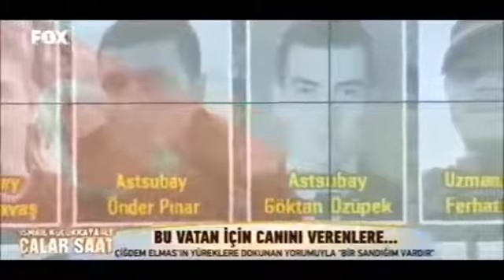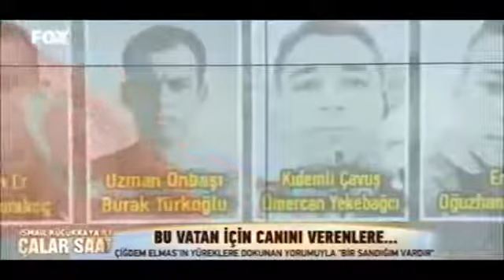Çiğdem Elmas ⊰❀⊱ Bir Sandığım Vardı ⊰❀⊱ ''Yıkılsın düşmanım tahtiylan yurdu.''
Ağıdın Hikayesi]
Bu türkünün kaynağı, hep yaşadığımız yokluklar, savaşlar, esaretler ve hasretlerdir. Türkü bir savaş anında yaşanılan acı olayların üstüne yakılmıştır. Bu türküde bir ananın feryadı, gözyaşları; bir yavrunun ateşler içinde yanışı, kavruluşu vardır. Özellikle Erzurum yöresinde savaşların acılarını dile getiren yüzlerce öykülü türkü vardır. Bu türkünün öyküsünü bana, köyümüzdeki Ömer Çavuş adlı Narman, Toygarlılı yaşlı bir amca anlattı. Ömer Çavuş, Enver Paşa'nın alayında askerlik yapmış. Bana bu türküyü hem söyledi, hem ağladı hem de hikâyesini anlattı. Mehmet Çavuş, Yemen'de de savaşmış. Türkü söylemeyi, hikâye anlatmayı çok seven birisiydi. Köyde çocuklar onun dizinin dibinden ayrılmazdı. O, türküler söyleyip hikâyeler anlatırdı. Biz gençler bile çoğu zaman huşu ile onu dinlerdik. Bazı hikâyeleri anlatırken gözlerinden yaşlar boşanırdı. Bu türkünün hikâyesini de şöyle anlattı:
Tahminine göre 1915 yıllarıydı. Yani Ermeni mezaliminin olduğu yıllar. O yıllarda Ermeniler özellikle Doğu Anadolu'yu kan gölüne çevirmişlerdi. Bir gün Erzurum'un Hasankale ilçesine bağlı Tımarlı köyü halkını bu Ermeni çeteleri köy meydanında toplarlar. Köyde zaten çoluk-çocuk, kadın ve yaşlılar kalmış. Köyün gençleri yedi cephede savaşan ordumuzun saflarına katılmış yıllardır savaş meydanlarındadır. Eli silah tutabilecek bazı erkekleri üç-beş gün önce çeşitli yalanlarla alıp bir tenhaya götürerek kurşuna dizmişler. Ahaliyi köyün ileri gelenlerinden birinin avlusuna getirirler. Avluya bitişik ahır ve samanlık vardır. O yüzden en geniş ve en uygun yer olarak burayı seçerler. Tabii köyde en geniş kapalı yer, bizim merek dediğim bu tür mekanlardır. İnsanları mereğe doldururlar. küçük yaşlardaki balalar çok sevinirler. "Bize ekmek, aş vereceklerde doyasıya yiyeceğiz" diye.
Ama diğer insanların yüreği kuşkuyla karışık korkularla doludur. Bunların ne yapacağı belli olmaz. Gözleri dönmüş bu çeteler, duyduklarına göre tüm köyleri, kasabaları yakıp yıkıyorlarmış... Çete mensupları halkı mereğe kapadıktan sonra kapıları iyice kapatırlar. Biraz sonra kapıların önüne torbalar dolusu birşeyler koyarlar. Bazıları bunları erzak torbası sanarlar. Halbuki bu torbalar barut ve saman doludur. Biraz sonra bunları ateşe verip avlu ve merekteki halkın üzerine atarlar. Samanlar alev alev yanar. Bu alevler içinde insanlar da çığlık çığlığa yanarlar. İşte bu mezalimden, yangında, ablasının kendisini alevler içindeyken bir taşın altına ittiği, sekiz yaşlarında, Şeref (Servet) adında bir çocuk sağ kalır. Mevsim kıştır. Servet o taş merdivenlerden sürünerek avlunun duvarına çıkar. Sürünürken de karnı, kolları ve bacakları yangında ısınan taşlarda yanar. Duvardan atlayan Servet, köyden güç bela uzaklaşıp bir kayadibine saklanır. Gün çoktan kararmıştır. Sabah olunca Servet ovaya doğru şöyle bir bakar ki bütün köylerden dumanlar yükseliyor. Köyü dumanlar kaplamış. Bir yakın köye gider. Orada bir eve sığınır. O köyleri de yakıp yıkmışlar. İşte bu viraneye dönmüş köylerden birinde de çocuklarını bir odaya koyup, komşulara yardıma giden, döndüğünde çocuklarını katledilmiş olarak bulan bir ananın inlemesidir bu türkü.
Bir rivayete göre de (namusunu korumak için kayalıklara Servet gibi saklanan, sonra da yuvası dağılan) bir kadının, beşikte yavrusunun yanmış cesedini görmesi sonucu "Artık buralarda yaşamak zor" diyen Servet gibi yetim çocukları da beraberine alıp etraf köylülerle Anadolu'nun içlerine doğru göç eden perişan bir ananın feryadıdır bu türkü. Bir haykırıştır.